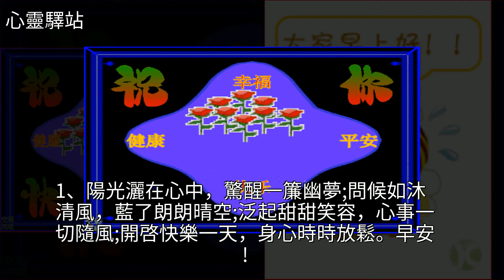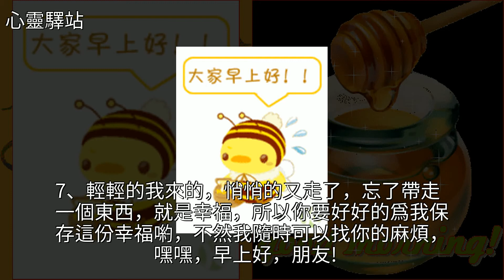早上好的漂亮動態圖片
早上好的漂亮動態圖片步步高,美文早上好的漂亮動態圖片步步高 美文